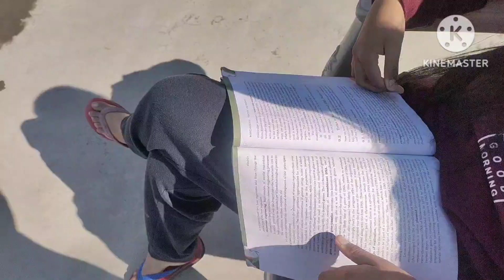ladki ne kiya pahli bar mein kuchh Aisa aur sbne ki tareef 😱😱